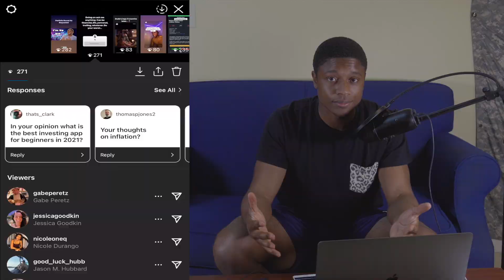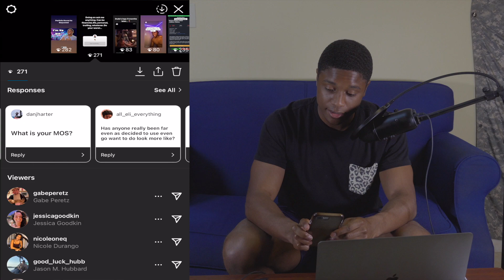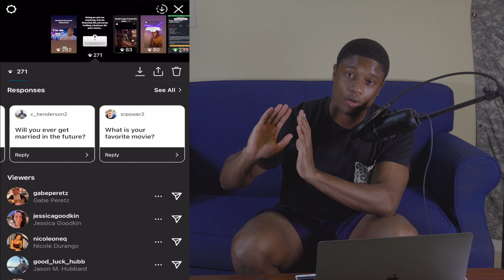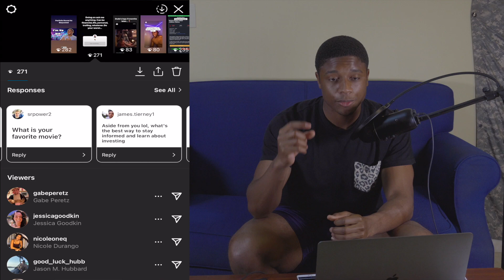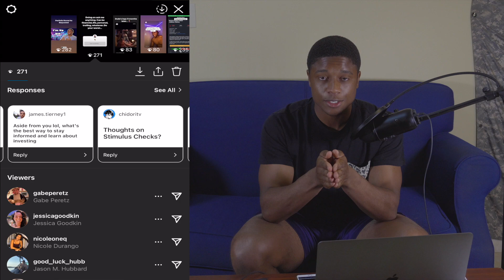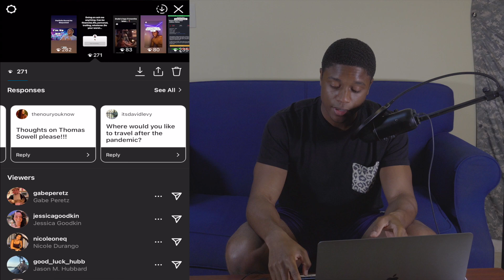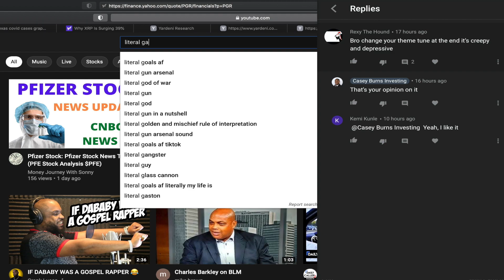“Will You Ever Get Married?” Answering Subscriber Questions 12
Books with great info to teach during these times.

Basic Economics

MaxRewards Referral (1 month of free gold) (Use code caseyb7627)